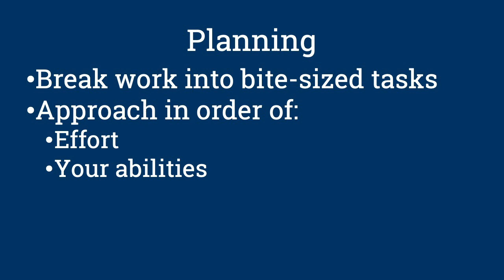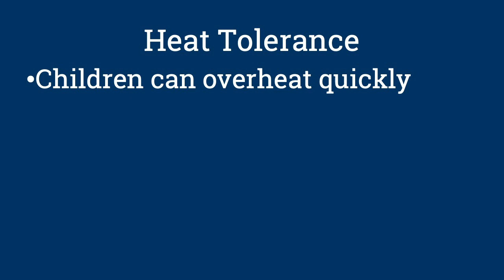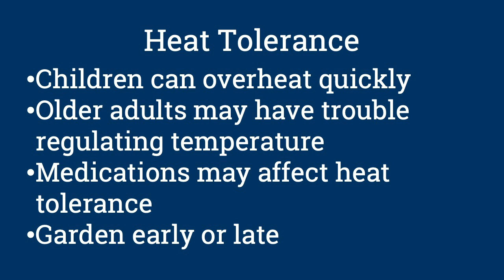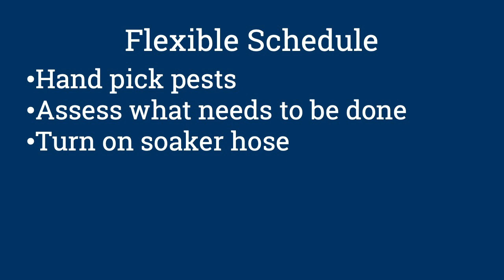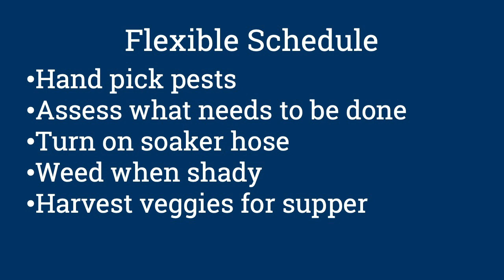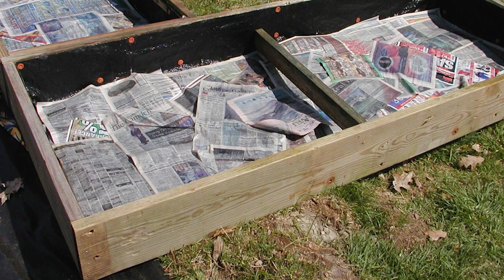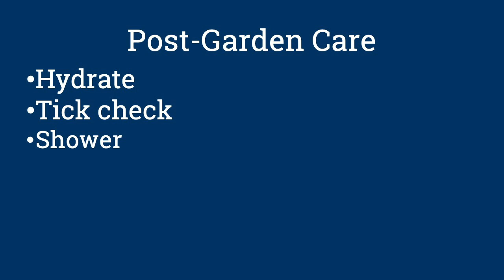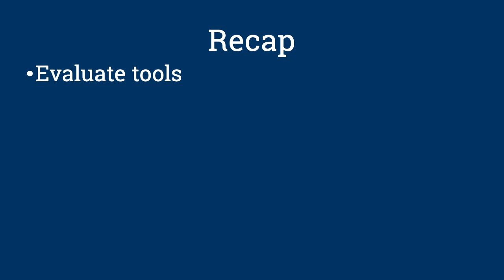Victory Garden for ME: Pain-Free Gardening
Episode 9 of Victory Garden for ME, a series for first-time vegetable gardeners. Please help us document the impact of work by filling out this brief survey

Produced by the University of Maine Cooperative Extension.